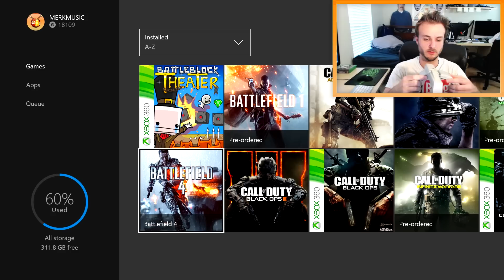WALL HACK GLASSES!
Drop a LIKE for more Wallhack Glasses Shenanigans! (乃^o^)乃

I’VE GOT WALLHACKS MUTHAFUCKAS!!!

I’m tired of raging at Black Ops high roller wager matches, so I decided to bust out the aimbot headset and wall hack glasses and have some fun!

Just so we’re 100% clear, the aimbot headset and wallhack glasses are just a joke and don’t do anything.

I hate to repeat myself, but I know there will be that one guy that will think it’s real somehow.

If you still think it’s real, there’s no hope…lol

Songs: Sneaky Snooper, You So Zany, Extinction Level Event (Sting)

Protocol & Code of Conduct - Hans Zimmer (MW2 Soundtrack)

Breakdown VIP - Noisestorm

Erik - M3RKMUS1C